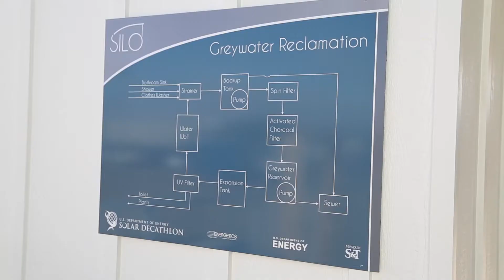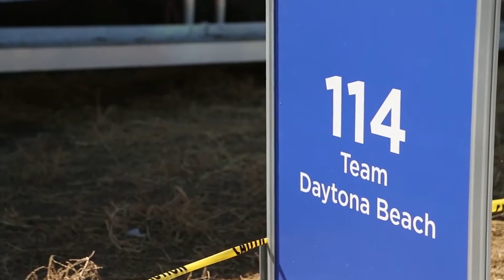Solar Decathlon Minute: October 15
The final day of the Solar Decathlon 2017 in Denver has arrived and now the students have to pack up their homes and ship them to their destinations. Excitingly, some don't have to go far!